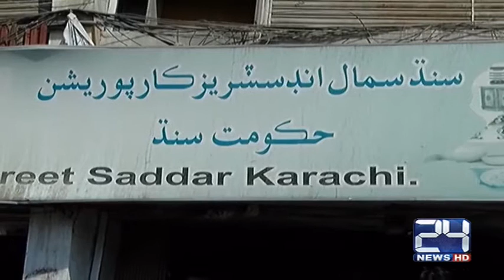24 Report: Manzoor Wasan's raid on Small Industries Office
24 Report: Manzoor Wasan's raid on Small Industries Office

24 News HD is one of the leading news channels of Pakistan bringing you the latest current affairs from Pakistan and around the world.